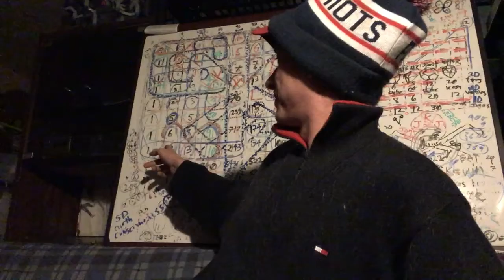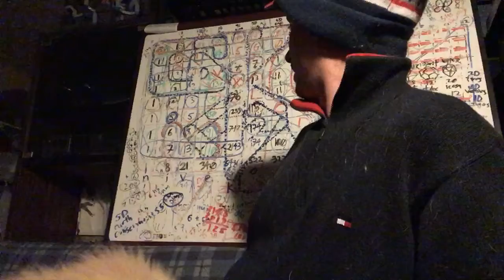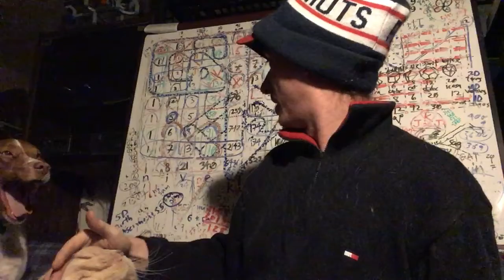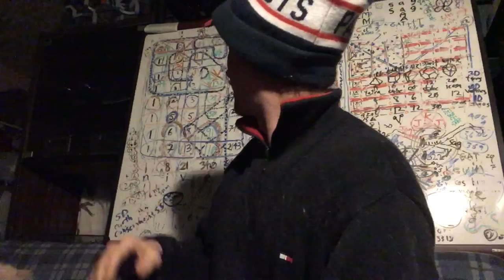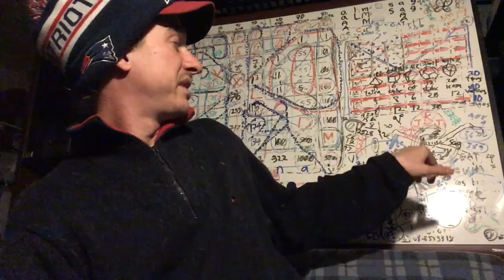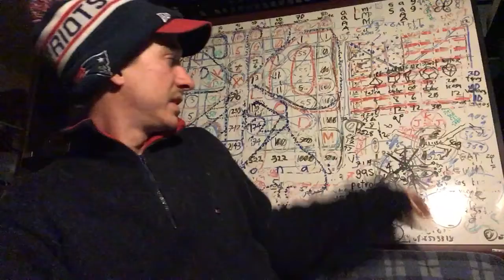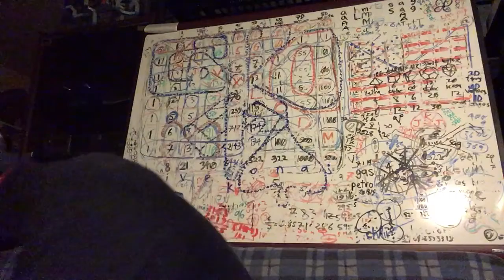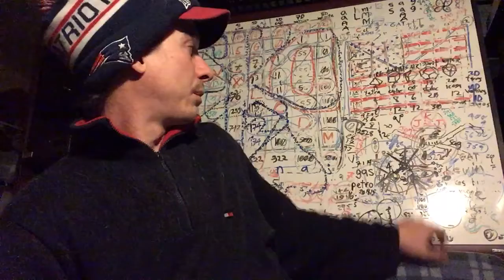jet engines bugs beast humanoids wireless energy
5 plants first that cover the ground in the water and on the land
8 aqua life all in water
6 fowl all birds on land and air
110 cattle because there was a cow in a belly of a plane at the time
13 the dead bug souls in the jets of planes
7 beasts all the cat and dog pilots passengers and crew
then we were created man

you need to collect all alive and dead souls of each group

cattle can simply mean a leather jacket...

woah

even the bug on the windshield ala fear and loathing style

interesting

donnie darko does it small and backwards

a jet turbine of dead insects is the only thing that portals to his reality

thats deep and dark